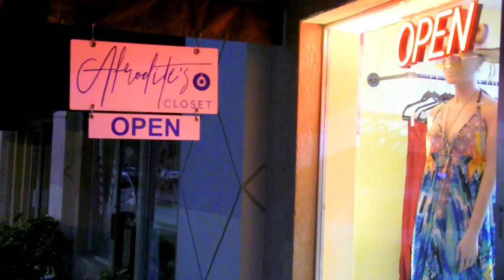Afrodite's Closet commercial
fashion
womens clothing
beach/boating wear
kimonos
kaftans
cover ups
dresses
acessories
bags
hats
sunglasses
denim
plus
junior
sample sales
boutique
bathing suits
yoga/active wear
rompers
foot wear
shorts
jeans
tops
jumpsuits
crochet
skirts
swimwear